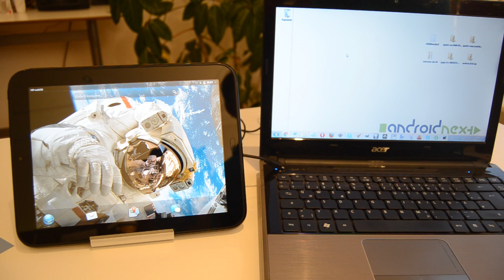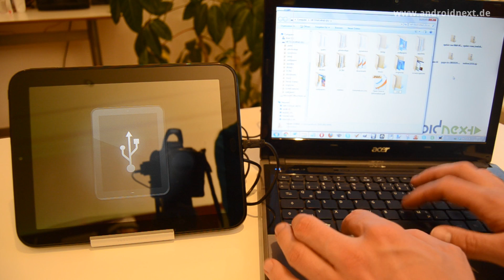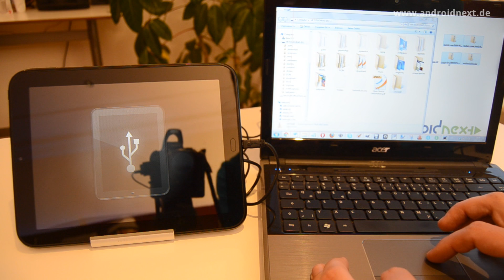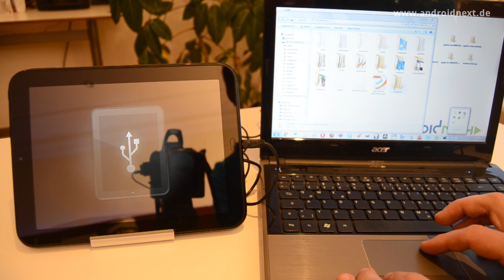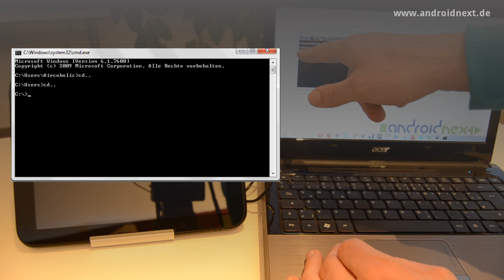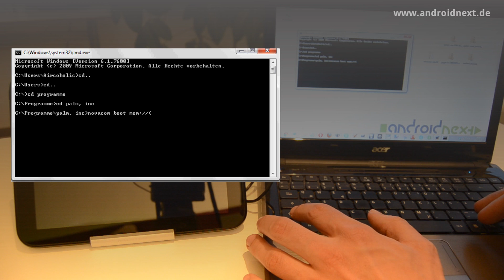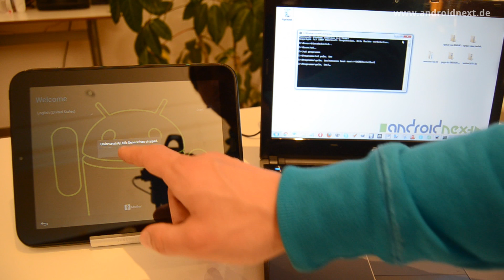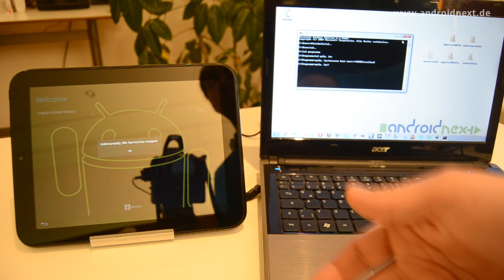HP TouchPad: Android 4.0 „Ice Cream Sandwich" per CyanogenMod 9 installieren - Tutorial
- Daniel zeigt, wie man auf das HP TouchPad mit der neuesten Android-Version 4.0 „Ice Cream Sandwich" flashen kann. Alle Schritte und Downloads im Artikel auf androidnext.de